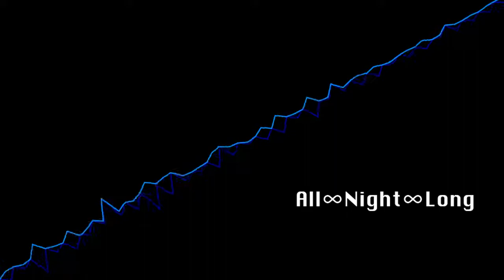【KAITO V3】All∞Night∞Long 【VOCALOID Original Song】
★Happy Halloween★

Music/Lyrics - MIYAKE
Vocal - KAITO V3

Lyrics -

We’re gonna have fun tonight
I’m glad you could come tonight
Smiling, I pick up the knife
Cold metal glints in the light

I’ve got a dress just for you
Made a pair of gloves for you
These shoes are perfect for you
All in a pretty red for you

Let’s have fun, so much fun
Sing la-la, sing la-la
Look at me, look at me
Sing for me, sing for me

Play with me the whole night long
As we all sing old time songs
Chainsaws roar and knives swing too
You scream and then I chase you

I start cutting off your head
Cut into your chest instead
Think I'll gouge your eyes out next
Watch them fall out of your head

I wonder - what shall I use?
Chainsaw or knife to kill you
Maybe use an axe for you
Oh, you'll be so much fun too

Slice apart, to the heart
You are my work of art

Play my game the whole night long
Watch your blood cover the walls
I slice your corpse into two
I smile - it's what I do